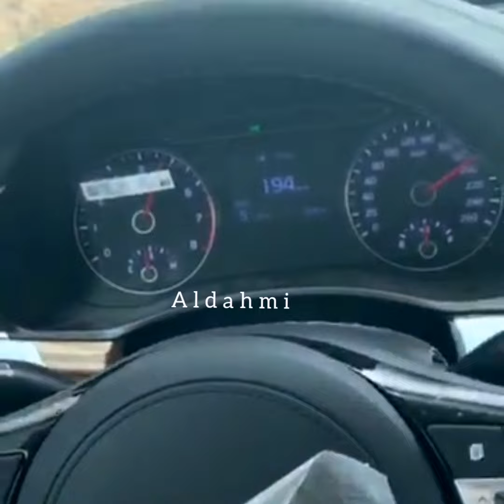قومه كادينزا 2020 الدفعه الأولى vs سييرا 5.3 فلتر هدرز برمجه ✈️